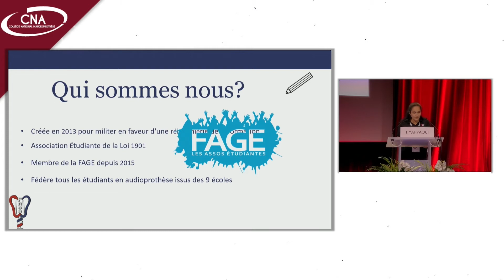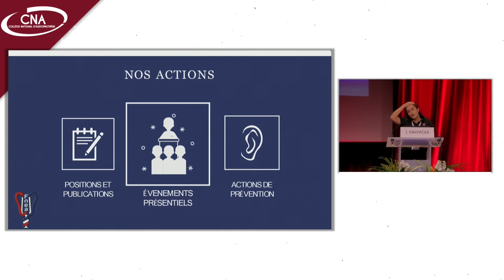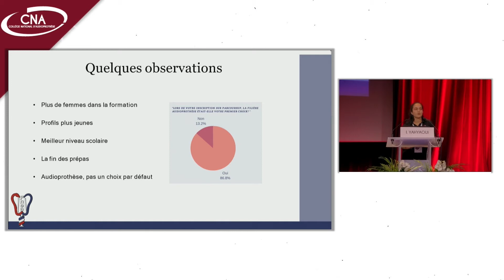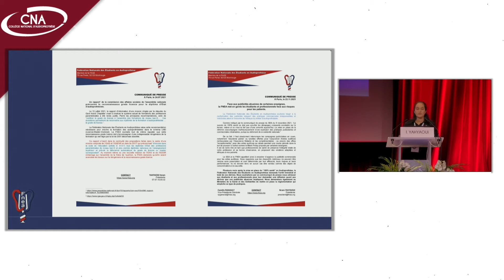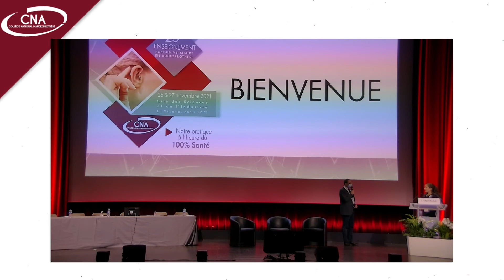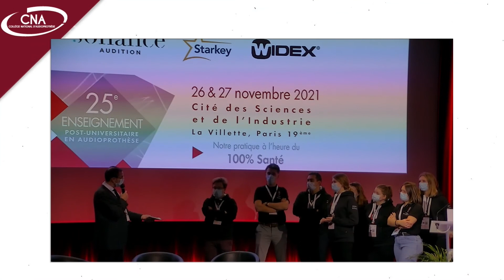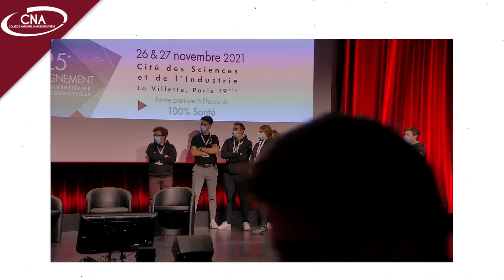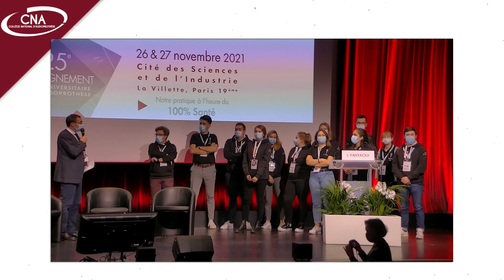4.3 I.YAHYAOUI - Le mot de la FNEA